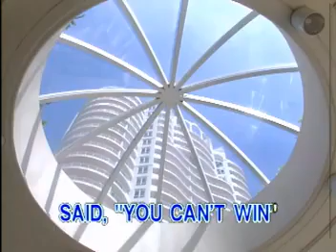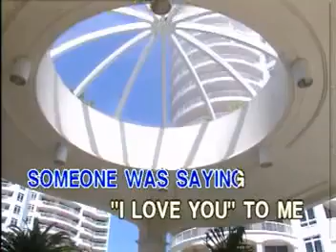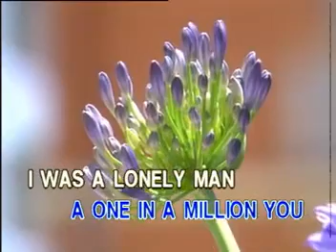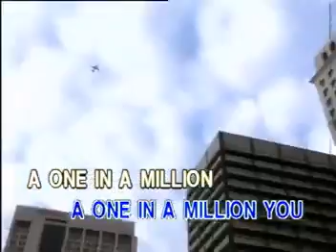34. Larry Graham/Jerome Sala-One In A Million You [Peak Music]